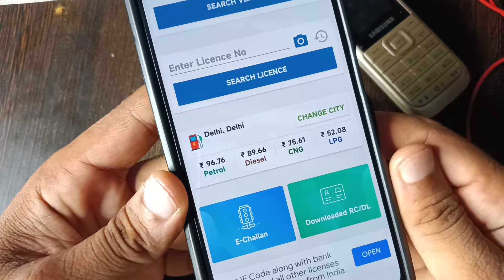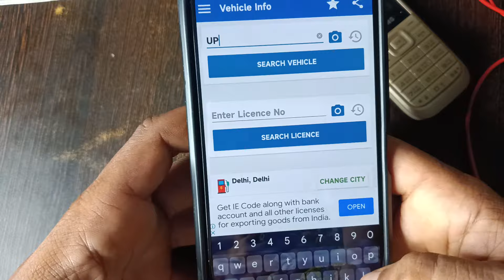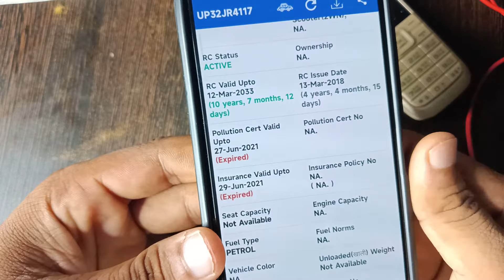Car ka pollution kaise check kare 2022 | Gadi ka pollution kaise check kare ?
Car ka pollution kaise check kare 2022
 | Gadi ka pollution kaise check kare ?

Bike ka pollution kaise check kare | gadi ka pradushan kaise check kare | gadi ka puc kaise nikale | how to check pollution certificate validity online | kya aap gadi ya bike ke pollution ka date pata karana chahate hai to phir ye video dekhate rahiye